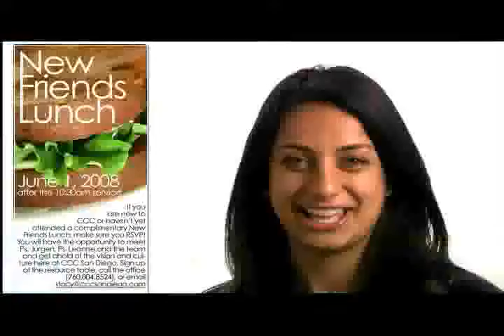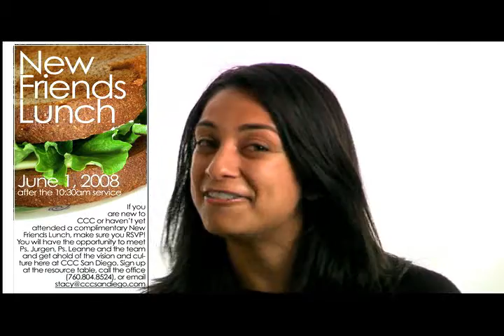05-11-08 The Preview Christian City Church San Diego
Check out what's coming up in the life of CCC San Diego